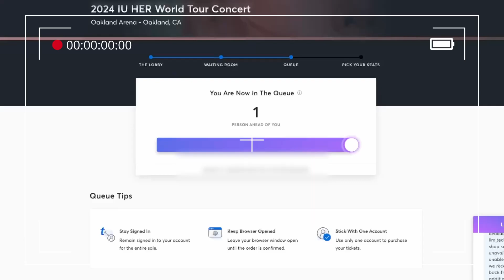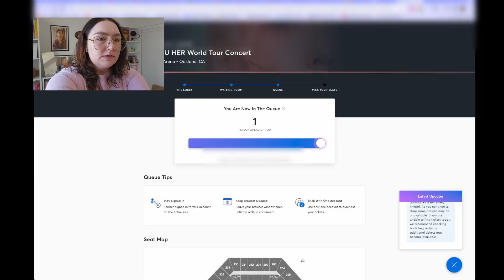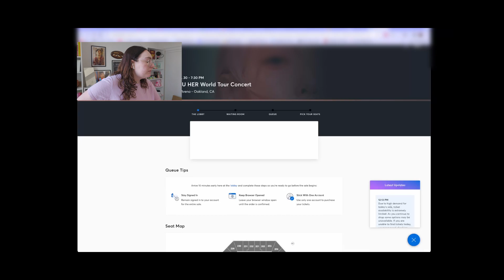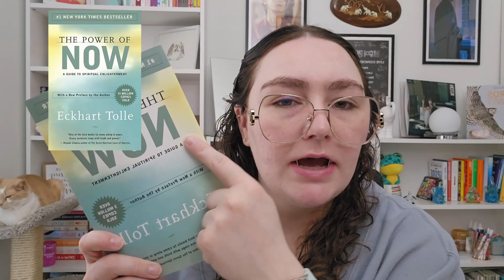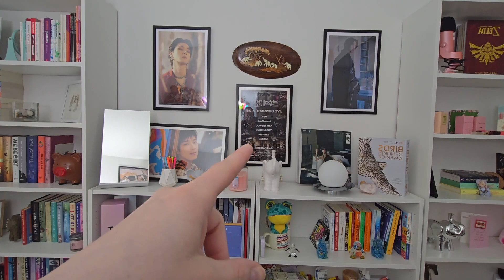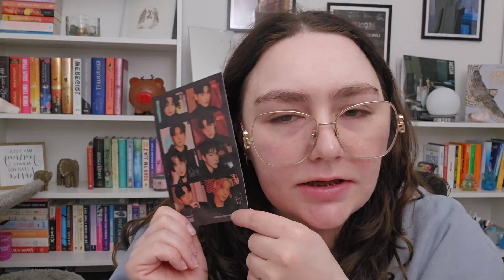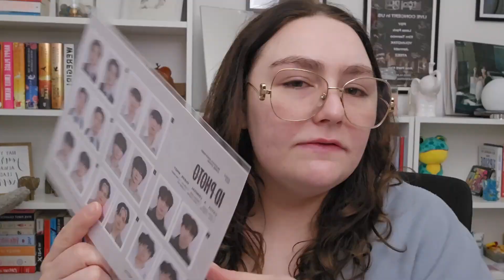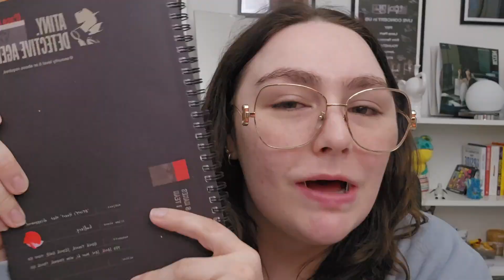IU Tickets! (FAIL... kind of) 🎤, Ateez Season Greetings 💿, Books 📚: Vlog #34 | Week In My Life